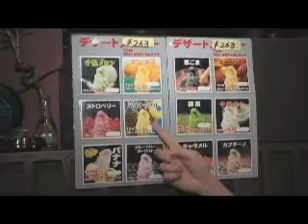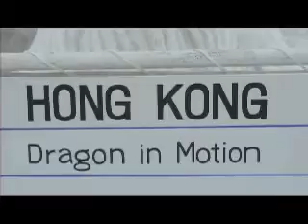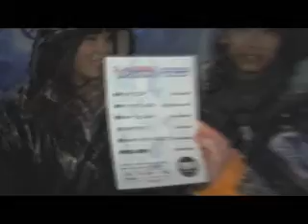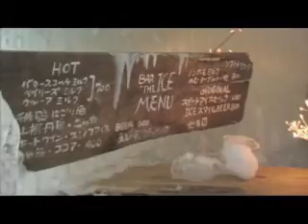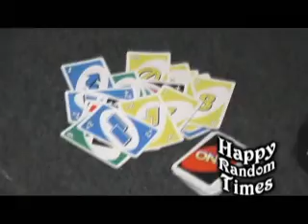PDXposed Show 58 Sapporo Snow Festival 2007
PDXposed Goes Sapporo Snow Festival 2007

PDXposed